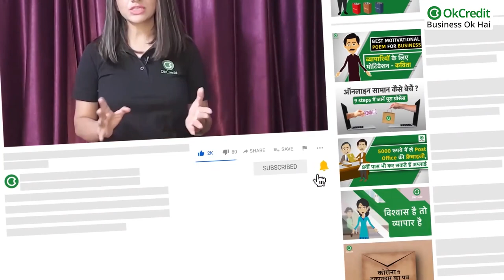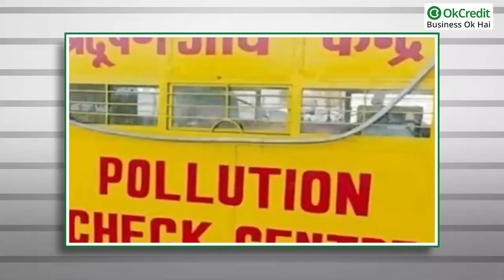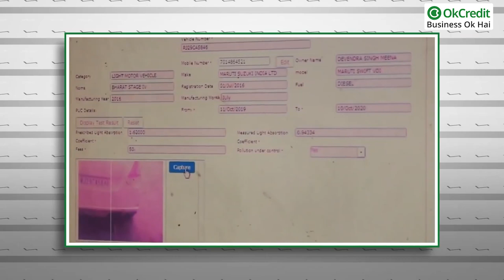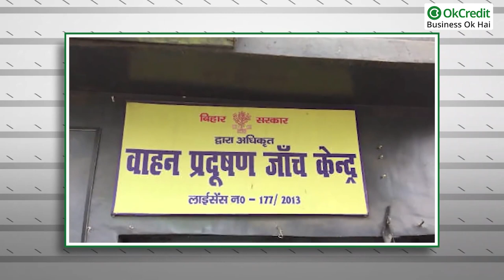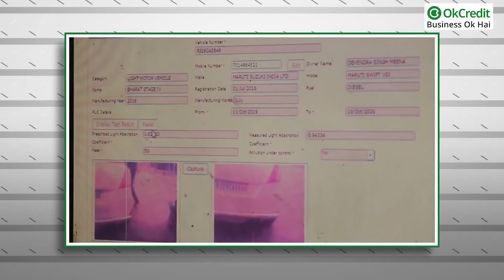Open Pollution Control Checking Centre in 2022 | प्रदूषण जांच केंद्र कैसे शुरू करें | OkCredit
प्रदूषण जांच केंद्र | मोटी कमाई का आइडिया  | OkCredit udhaar bahi khata | bahi khata app | udhaar | vasooli | How can I start a pollution testing center | How can I open pollution center in Bihar | How can I open pollution center in Uttar Pradesh | How can I open pollution center in Madhya Pradesh | How can I open pollution center in India | प्रदूषण जांच केंद्र बिजनेस | Pollution Testing Center 10 हजार रुपए से शुरू करें बिजनेस | प्रदूषण जांच केंद्र का लाइसेंस लेकर हर महीने कमाएं 50 से 60 हजार | कैसे शुरू करें प्रदूषण जांच केंद्र का व्यापार | वाहन प्रदूषण जांच केंद्र कैसे खोले | vahan pradushan jaanch kendra bijnes | kaise kholen pradushan janch kendr 2022 | प्रदूषण जांच केंद्र कैसे खोले bharat me |